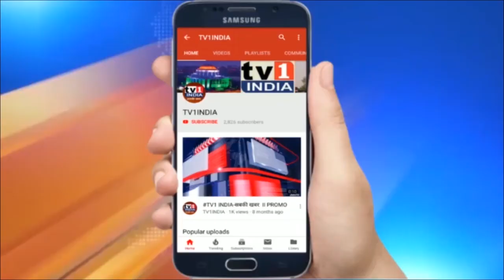Nitin Gadkari ने नागपुर में किया ऑटो इंजिनियरिंग क्लस्टर का उद्घाटन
नागपुर में ऑटो इंजिनियरिंग क्लस्टर का उद्घाटन
इंजिनियरिंग क्लस्टर से दूर होगी विदर्भ की भूखमरी और बेकारी